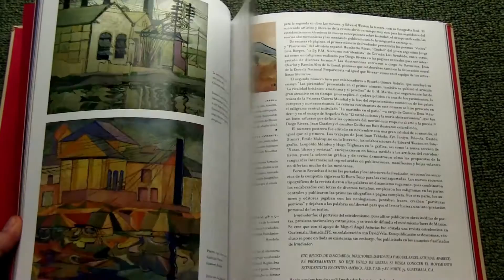Fermín Revueltas: Constructor de espacios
De editorial RM